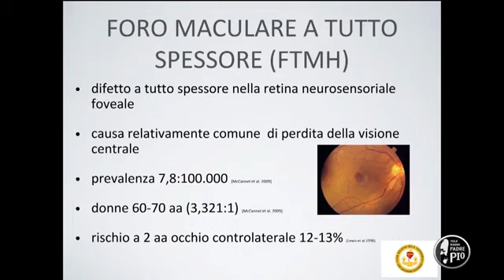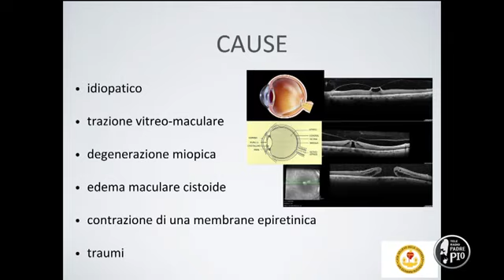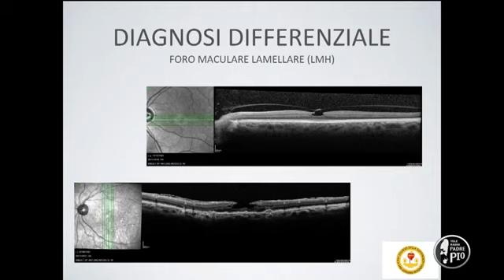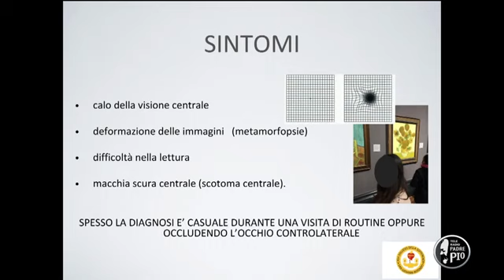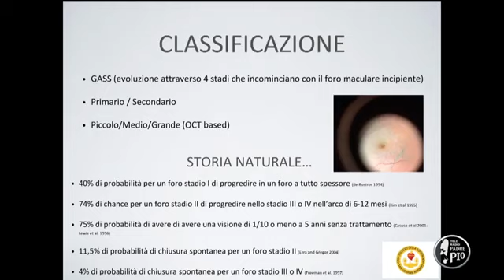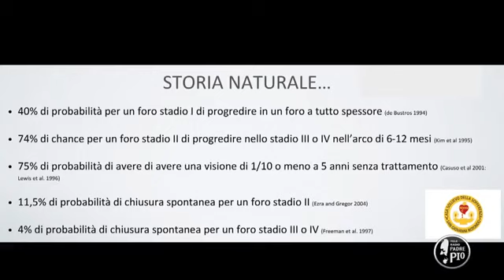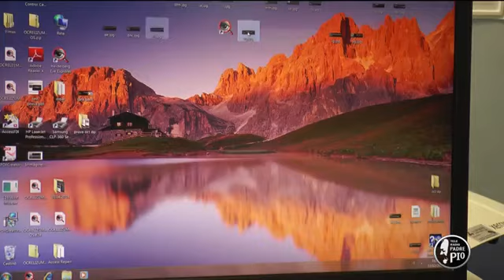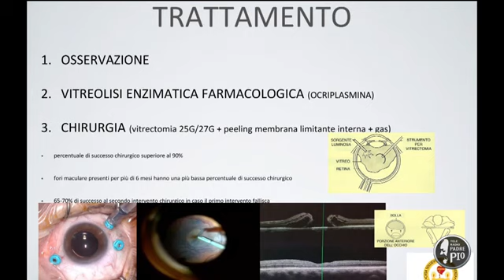Foro maculare, dalla diagnosi all'intervento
Antonio Berarducci, medico oculista dell'IRCCS Casa Sollievo, è stato ospite, mercoledì 28 febbraio, della 22^ puntata di Spazio Salute su Padre Pio TV. Si è parlato di foro maculare, una patologia che colpisce la retina creando un’apertura nella zona deputata alla visione centrale, la macula.  Generalmente spontanea, questa condizione può essere causata da traumi, miopia elevata, fattori vascolari e occlusioni venose e, se non diagnosticata precocemente, può portare ad una progressiva perdita della vista.Durante la puntata è andato in onda anche un servizio, registrato con l’oculista Raffaele Di Pumpo, incentrato sull’OCT (tomografia ottica computerizzata), un esame diagnostico che permette di analizzare la macula e individuarne eventuali anomalie.